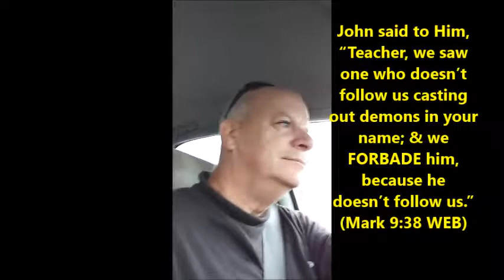Quick Thought On The Name, Jesus